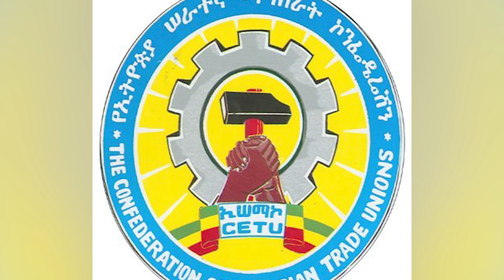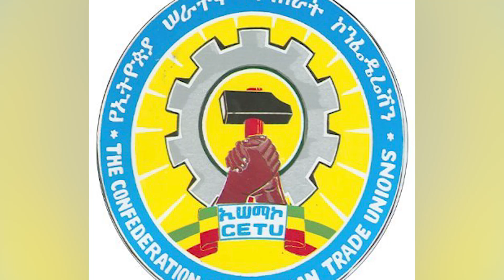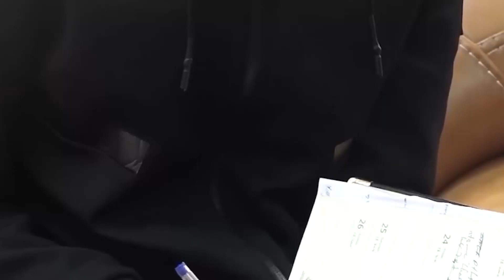Ethiopia - የሰራተኞች ጥያቄ እና የመንግስት ክልከላ | ይፋ የሆነው የመንግስት ጭቆና!